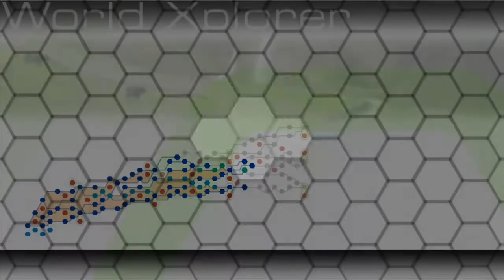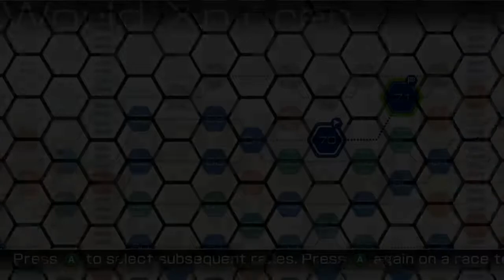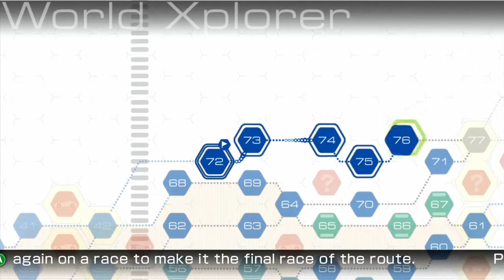Ridge Racer 6 Walkthrough - Episode 11